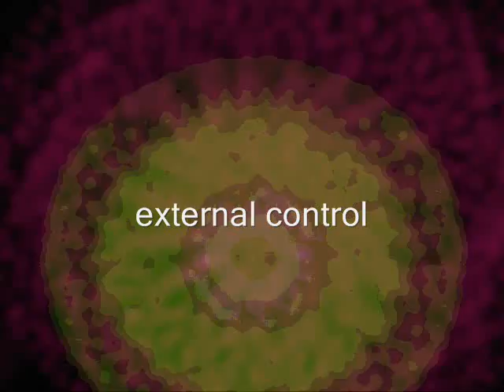spirals falling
...electronic music with electric guitar and  vocals... original song an video by john palmer